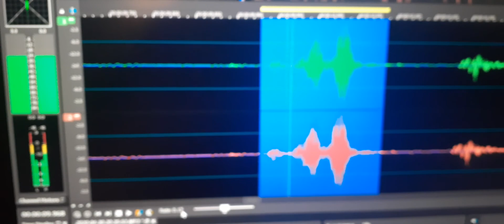6. I showed my artwork and an EVP tells me “I like that one”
I showed my artwork and an EVP tells me “I like that one”